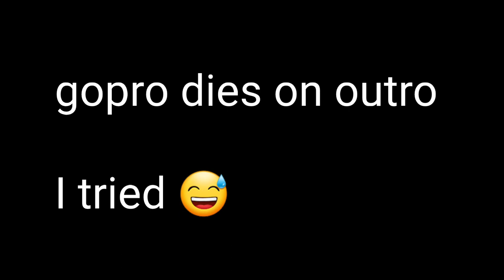XR650L - EXPLORING Cow mountain! ( 2022 EP. 10 )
i have no better location for my mic. if you watch the whole video you're gonna have to get used to my breathing occasionally..

location: Cow mountain, ukiah/Lakeport ca.
my entrance was on ukiahs side in this video.

bike: 1997 Honda XR650L

camera: Gopro hero 9 1080p 120fps

mic: purple panda